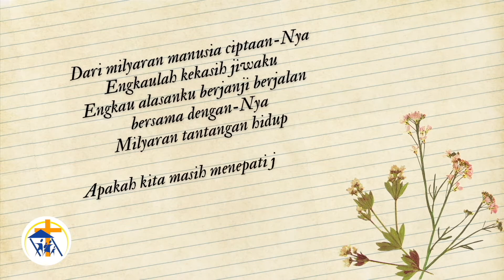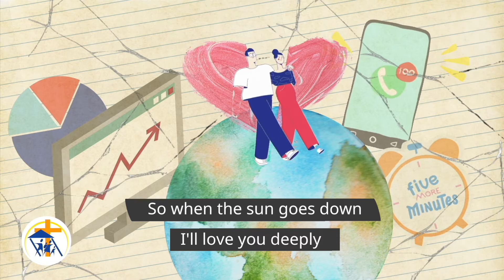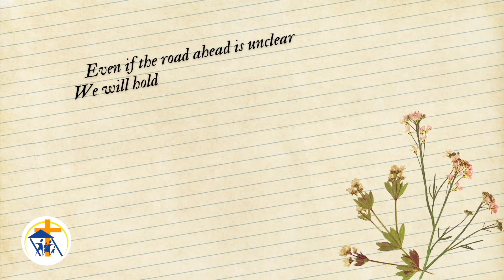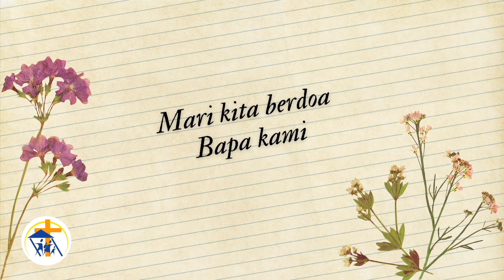[BULKEL21] Renungan 5M, Minggu-1: KASIH KRISTUS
5M (5 menit) Renungan Keluarga, Minggu-1: 2 Oktober 2021
KASIH KRISTUS

Renungan Keluarga tentang kehidupan suami isteri.
Dibawakan oleh: Pdt. Gordon S. Hutabarat

No one ever said
It would be easy
There's heartache in the storm
But it won't last forever
So when the sun goes down
I'll love you deeply
Our seasons are made for change
But my promise still remains

Only you alone
My today and all tomorrows
Only you alone
You're my anchor when I'm hopeless
Even if the road ahead is unclear
We will hold each other's hands in the darkness
I choose you a million times over
Only you

Love is just a word
But you gave it meaning
When laughter turns to tears
I'll hold you forever
You're the reason why
My heart keeps beating
When days turn into years
My love will still be here

Only you alone
Only you alone
Only you

Ikuti 5M Minggu-2, Sabtu, 9 Oktober 2021: HARTA BERHARGA